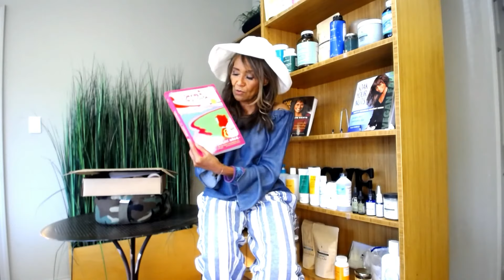Karyn's Free Information Session - An Homage to My Teachers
I will be dedicating this episode to the incomparable Dr. Ann Wigmore and Victor Kulvinskas. They are the ones who paved the way for my success as a vegan raw foodist.

for more information or to purchase the products I talk about during this video.